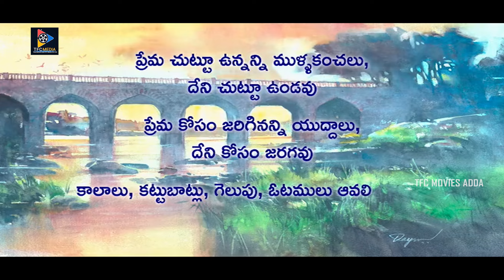ట్రై చేస్తున్నాను సార్... | Naga Chaitanya Best Movie Scene|| TFC Movie Adda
Watch & Enjoy : ట్రై చేస్తున్నాను సార్... | Naga Chaitanya Best Movie Scene |